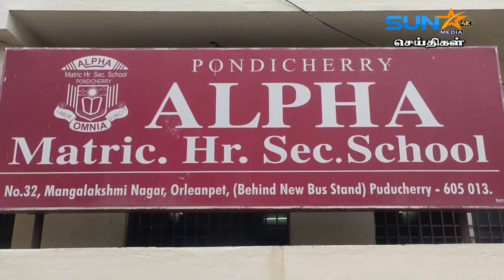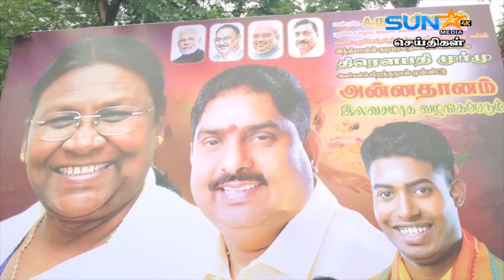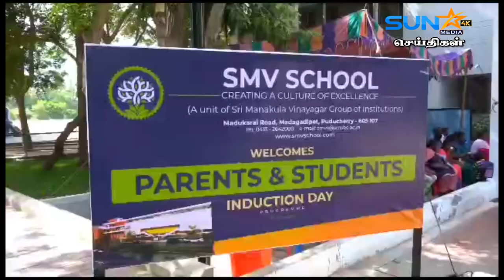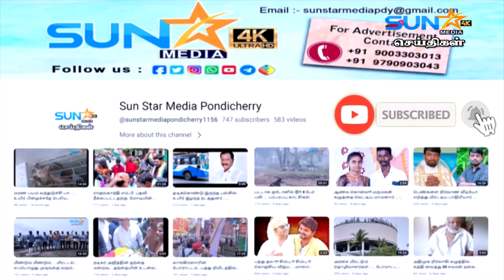மேலும் ஒரு திருட்டு சம்பவம்!!!வீடுகளில் திருட்டு... நகை வெள்ளி பொருட்கள் பறிமுதல்...மூன்று பேர் கைது